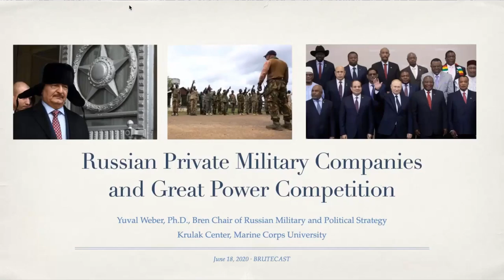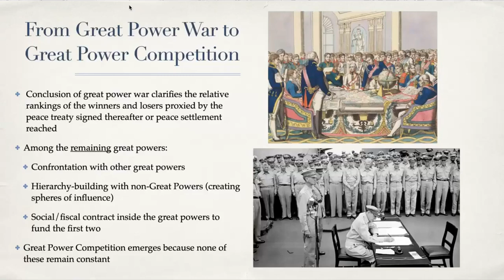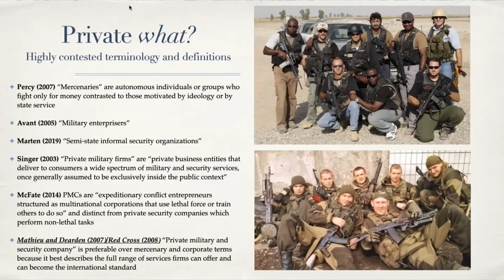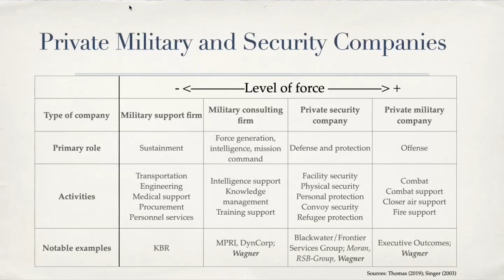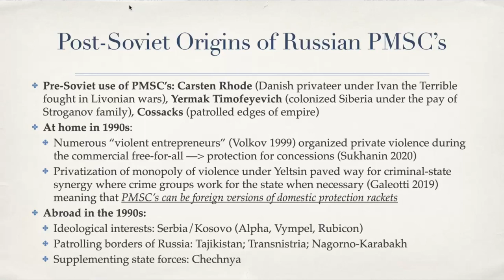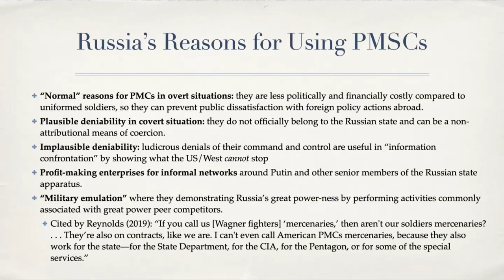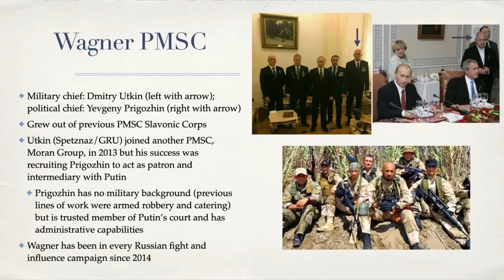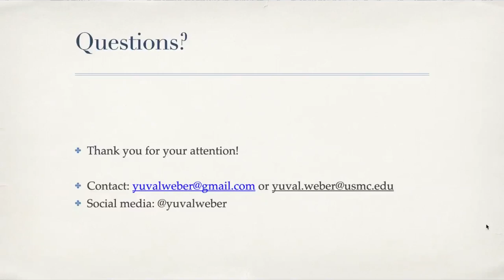BruteCast Ep. 4 - “Russian Private Military Companies,” Dr. Yuval Weber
For those interested in more background information, the slides for this BruteCast are available